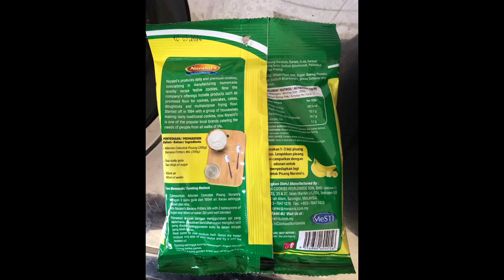Cekodok Pisang kedai 2 ringgit sedap ke tidok?